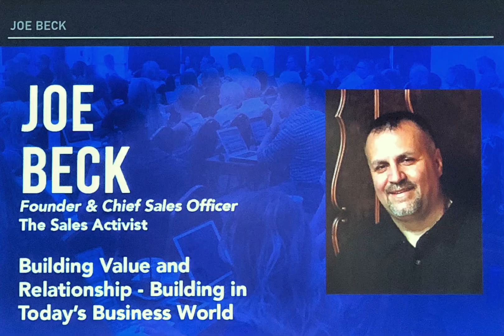Joe Beck - The Sales Activist - Three Simple Questions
This Ted-Style talk was given on the subject of Building Value..